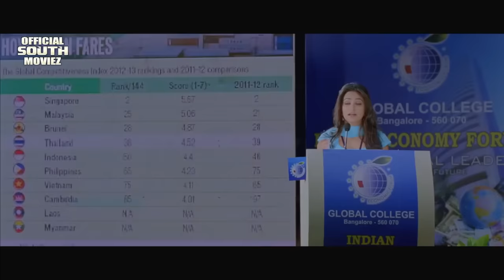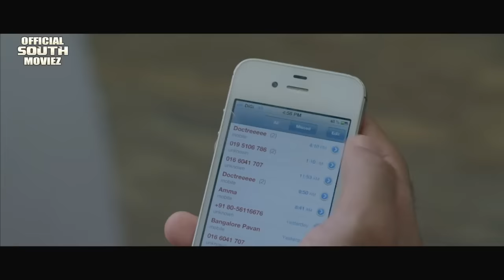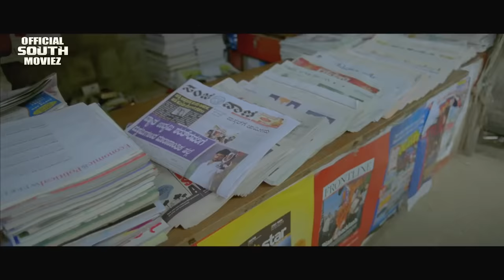GOOGLY - Blockbuster Hindi Dubbed Action Romantic Movie | Yash Movies Hindi Dubbed | South Movie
BLOCKBUSTER MOVIES :-

Sharath(yash)is a fun loving guy who seldom had any friend because,of freakish attitude.He always lives his life as he wish.One day he is selected to represent his college at the global business seminar meet,as he is the topper.As he enters the packed auditorium he gets bored with the seminar and falls asleep.When his name is called upon,he is woken up by swathi(kriti)who is an MBBS student.Later he gives his hilarious speech and thanks swathi for waking him up.By this meet,both of them become close friends and starts to like each other.Over a period of time ,sharath starts to suspect every act of swathi.One day swathi is injured, and things become more messy when he misunderstands swathi's friend to be her boy-friend,at a hospital where she is undergoing treatment. sharath gets annoyed and slaps.unlike any guy who'll normally brood over his past girlfriend,sharath takes this as a challenge and devotes his time to studies,and becomes a huge business tycoon within couple of years. After few years,he realizes his mistake of hurting swathi and apologizes through phone call on her birthday.Unfortunately,he's hurt to hear swathi being engaged to someone.Later,he returns to India to attend his friend's wedding,and is surprised to see swathi. Then,he'll come to know that swathi had lied to him,and tries to win her heart again.The movie ends with two couple united.

Starring: Yash, Kriti Kharbanda, Anant Nag